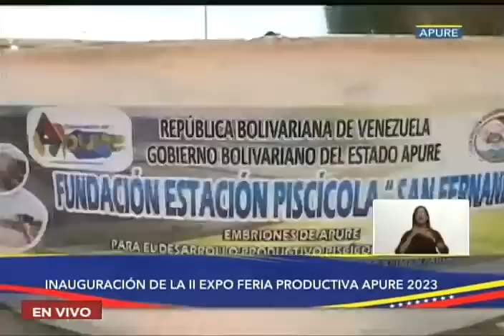Maduro inaugura II Feria Nacional de Cria Búfalos Caracas 2023, miércoles productivos, 29 marzo 2023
El Presidente de #,Venezuela Nicolás Maduro, inauguró este miércoles la II Feria Nacional de Criabúfalos Caracas 2023, con el objetivo de impulsar la producción bufalina en el país.

En transmisión de Venezolana de Televisión, el jefe de Estado hizo un recorrido por cada una de las paradas habilitadas para mostrar todas las potencialidades involucradas con la cría de búfalos, y destacó la primera fase relacionada con el área de producción e hizo énfasis en la calidad genética que se realiza a través de inseminación artificial.

USDT o Bitcoin (BEP20): 0xef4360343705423a24119205eeb1de2a10fd23f4

USDT (TRC20): TQJB86JZjF5Kt1C7f322aax4iyD6x65UcV

Petros: PFfDUW3cj1WD7cUPYg9MK2EtgG5nUgVzuc